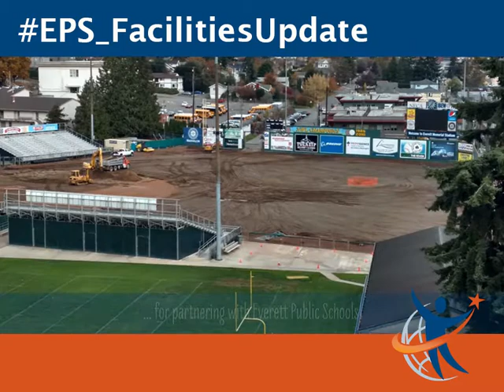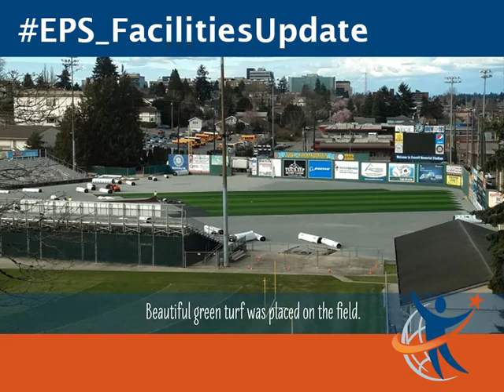2018.04.11 Memorial Stadium turf replacement